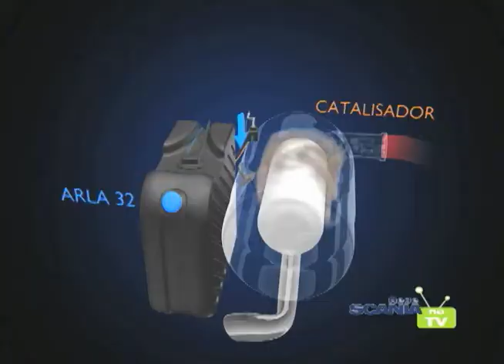Rede Scania na TV - 04/12/11 - Scania Responde 3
No terceiro capítulo da Série especial sobre o Proconve P7, o especialista da Scania esclarece as dúvidas sobre o uso do Arla 32.